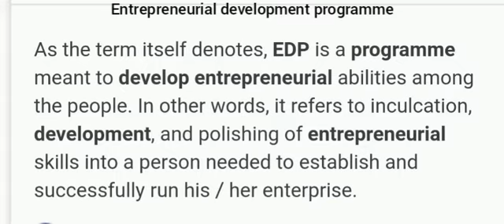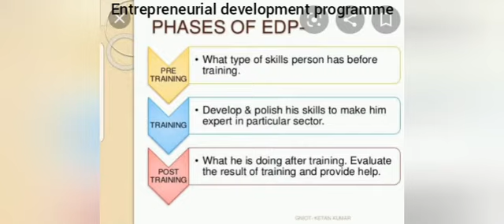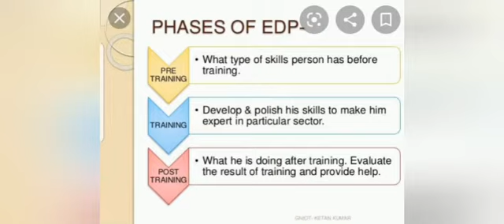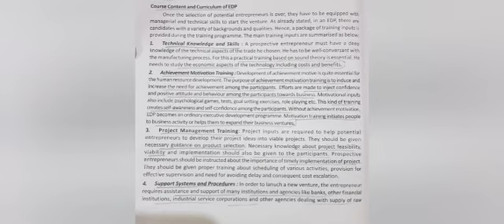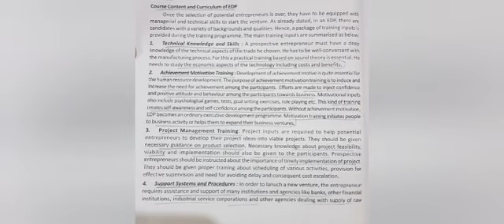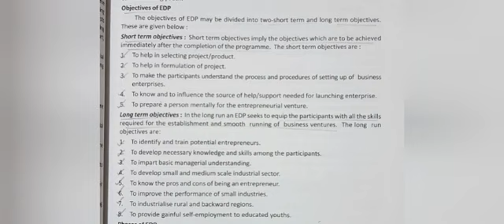EDP-Module1-Entrepreneurial development programme